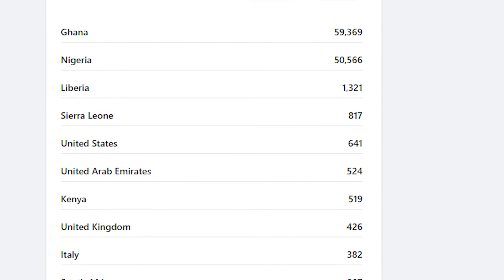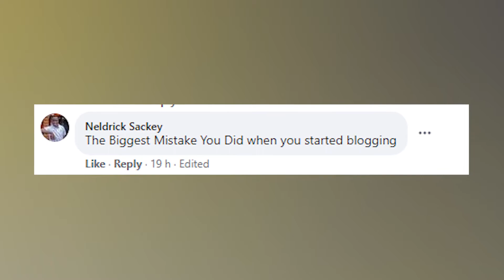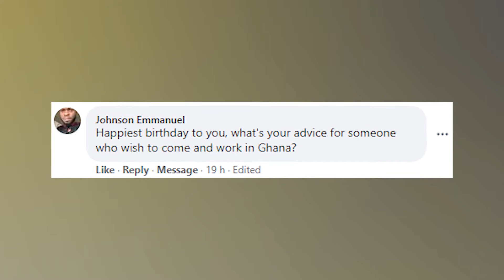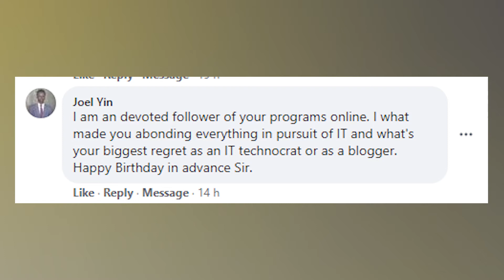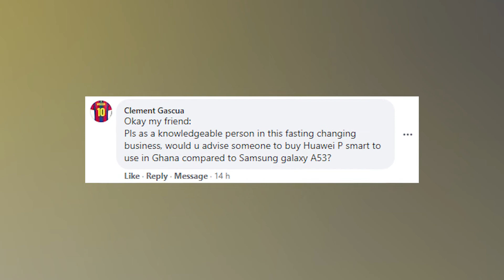My Greatest Regret Since I became a Blogger 😪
Today is my birthday and as usual, I have tried my best to answer all your questions.